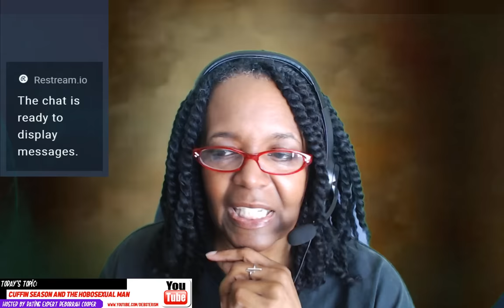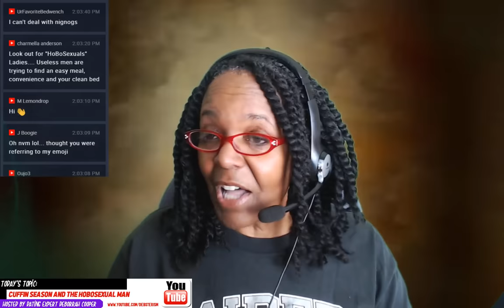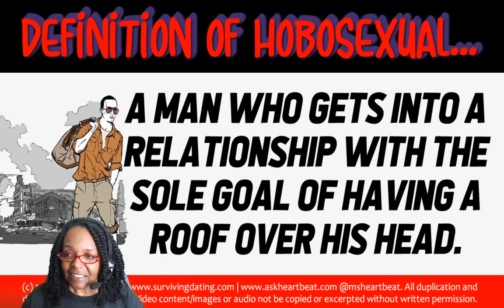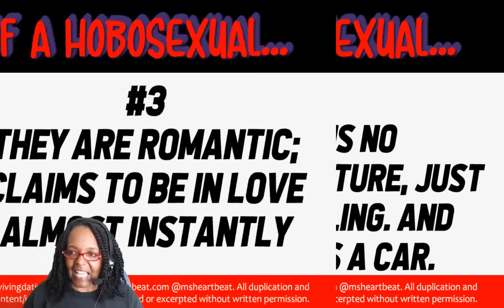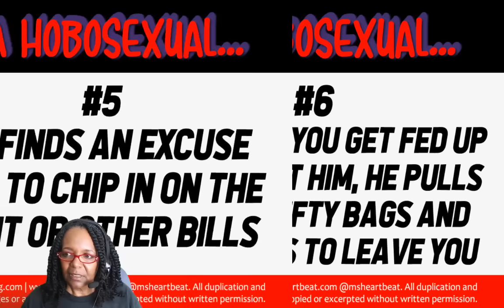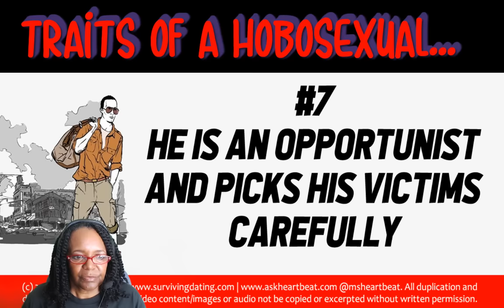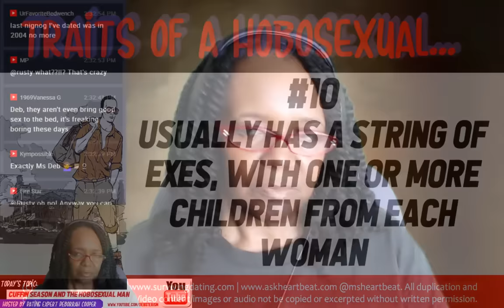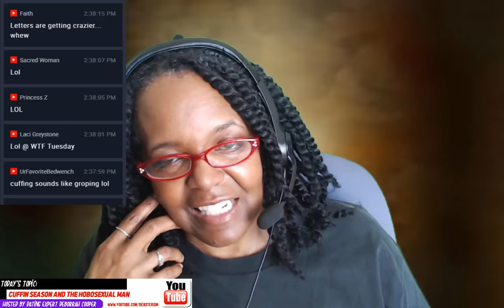CUFFIN SEASON and 10 TRAITS OF A HOBOSEXUAL MAN - Dating and Relationship Advice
Advice columnist, author, and social researcher Deborrah Cooper delves into the most pressing and controversial social issues of our time in an intelligent, analytical, no holds barred manner without concern for political correctness or individual feelings about reality.

In this broadcast we take a look at the cold winter months referred to as "cuffin season" - where men seek a partner to avoid being cold and lonely during the fall and winter.

We also explained the definition of a "hobosexual" and 10 ways you can identify when one is trying to make a move and get your address as his rent-free place of residence.

The channel is devoted to the betterment of women and girls - providing support and information to improve your relationships with others, but with yourselves.

SUBMIT YOUR DATING RELATIONSHIP ADVICE QUESTION TO DEB IN WRITTEN OR VIDEO FORM

Get your dating, marriage, relationship, family or work-related advice question answered in real time right here right now every Wednesday for $10. Bring your ONE PARAGRAPH questions and let's go!